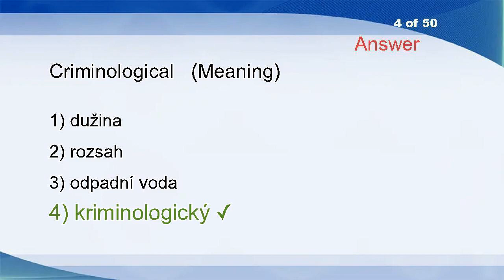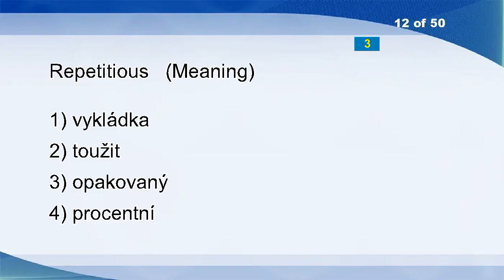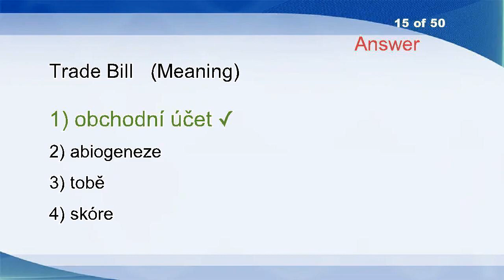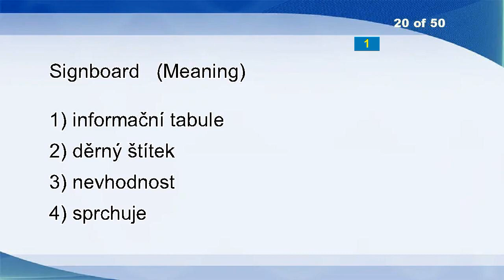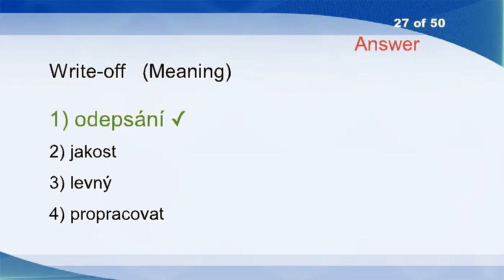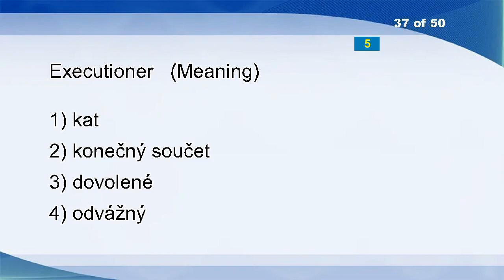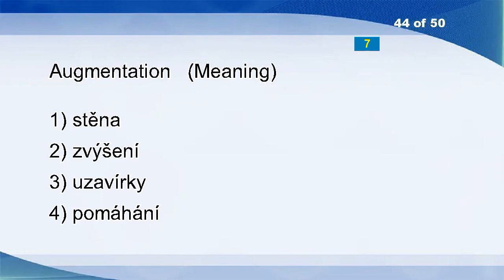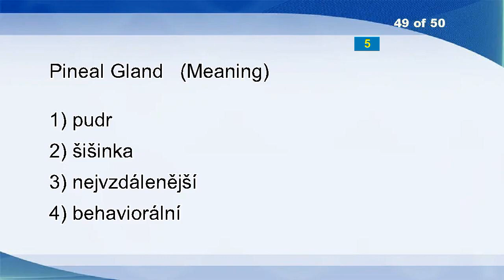English Czech Vocabulary Word Power Test 689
A Breath Of Fresh Air
Facile
Fart
Criminological
Loosen
Congestion
Chaperone
Preference Share
Precalculation
Meliorist
Boxes
Repetitious
Univalent
Rationalistic
Trade Bill
Oceanology
Worriment
Wrapping Paper
Nonrhythmic
Signboard
Pigeon Breast
Raw Material
Torchlit
Muffle
Epicureanism
Longer
Write-off
Impersonation
Vermin
Be Away
Reopening
Exceptions
Sort
Besides
Partial Differential Equation
Maw
Executioner
Differ
Potato
Waterborne
Download
Perfumed
Retina
Augmentation
Delegates
Counter Evidence
Stem
Arabian
Pineal Gland
Nitrogen Cycle